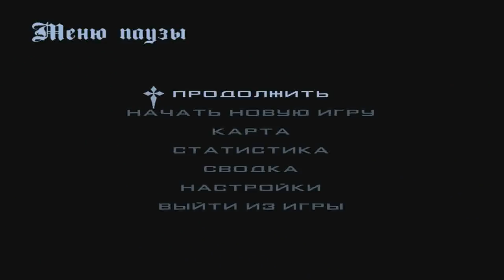CRMP Rodina RolePlay - НОЧНЫЕ ПОКАТУШКИ НА ТРАМПЛИНАХ | ЭТО ОЧЕНЬ КРУТО!#157